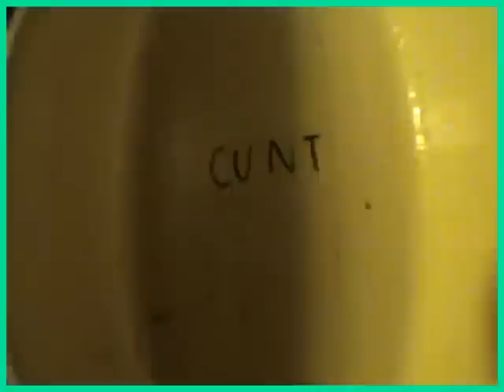The Orielles - Space Doubt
The Orielles 2015 single 'Space Doubt'

Written and recorded by The Orielles
Produced by Chris Warr

Video by Josh Bentley & Sam Frost